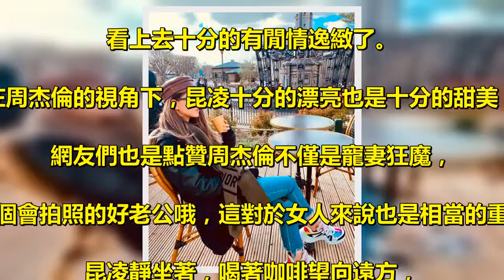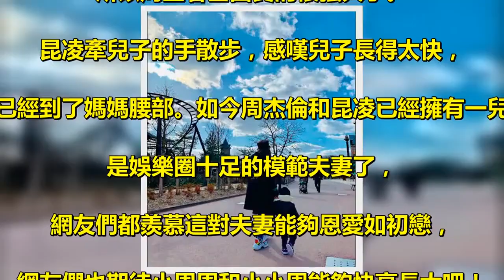昆凌牽兒子的手散步，感嘆兒子長得太快，小小周已經到了媽媽腰部！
3月26日，昆凌在自己的社交網站上曬出了一組照片，. 瞬間也是吸引了不少人的圍觀了，. 原來當天昆凌和周杰倫正在法國巴黎散步，. 看上去十分的有閒情逸緻了。 . 在周杰倫的視角下，昆凌十分的漂亮也是十分的甜美，. 網友們也是點贊周杰倫不僅是寵妻狂魔，. 更是一個會拍照的好老公哦，這對於女人來說也是相當的重要了。. 昆凌靜坐著，喝著咖啡望向遠方，. 小編都覺得這組照片十分的美，有點時尚略有點文藝范兒哦。 . 當天昆凌還牽著兒子小小周的手漫步巴黎街頭，. 不過昆凌就感嘆兒子長得很快了，更是調皮的喊話：. 哥也長得太快了吧。十分的寵溺了，不過網友們有開始好奇，. 昆凌私下裡會喊周董什麼暱稱呢？ . 畫面中昆凌牽著小小周的手，小小周如今已經長高了，. 到了媽媽昆凌的腰部了哦。. 並且小小周看上去也是十分的帥氣了，. 背影都和爸爸周杰倫十分的相像了，. 所以周董著基因真的很強大了。 . 昆凌牽兒子的手散步，感嘆兒子長得太快，. 小小周已經到了媽媽腰部。如今周杰倫和昆凌已經擁有一兒一女，. 是娛樂圈十足的模範夫妻了，. 網友們都羨慕這對夫妻能夠恩愛如初戀，. 網友們也期待小周周和小小周能夠快高長大吧！ . 粉絲們還不忘記叮囑周杰倫，. 要記得將小小周和小周周能夠培養成下一代歌壇的天王天后哦，. 華語樂壇的未來看你了呢！ .